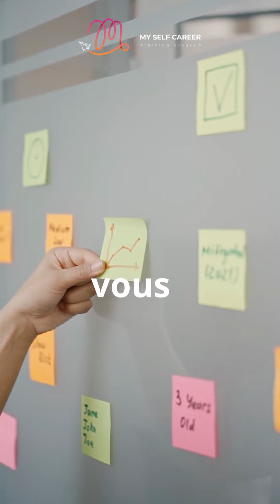Développez votre carrière avec notre programme intensif de 10 mois !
Ce programme est conçu pour les étudiants et jeunes professionnels souhaitant développer des compétences pratiques et concrètes. En 10 mois, vous aurez l'occasion de participer à 10 formations sous forme d'ateliers interactifs, axés sur les soft skills, l'entrepreneuriat, et la planification de carrière.

📅 Durée : octobre 2024 à juillet 2025
🎯 Places limitées : 40 participants

Rejoignez-nous pour bénéficier d'un coaching personnalisé et préparez-vous à réussir !

Quand On RÊVE, on passe à l'ACTION.